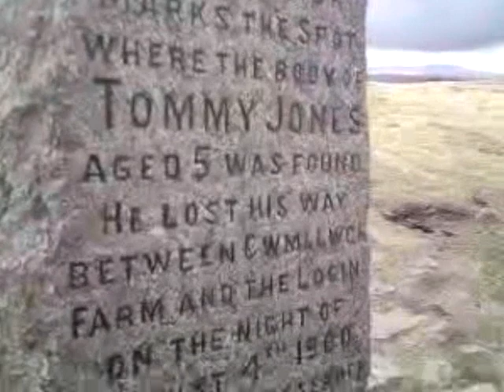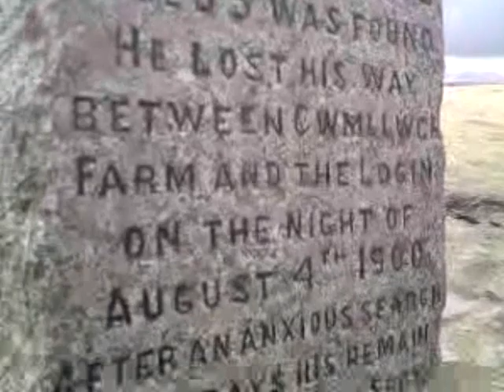Pen Y Fan Epic Quest For Tommy Jones's Obelisk Memorial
On the route from the Storey Arms (once a coaching inn on the Brecon to Merthyr road) to the summit, a memorial obelisk commemorates a five-year-old boy who died in August 1900. The son of a Rhondda coal miner, Tommy lost his way near Cwm Llwch Farmhouse while visiting his grandparents, starting a twenty-nine day search which aroused nationwide concern. His body was found at the spot marked by the obelisk. Tommy had died from exhaustion and hypothermia or exposure, but how a small boy managed to climb so high remains a mystery.

As part of our quest to the top of Pen Y Fan mountain, my friends and I set out to find the Tommy Jones Obelisk. This video details that quest.

If you haven't been before, I challenge you to try and find this obelisk upon Pen Y Fan mountain.

This video is sincerely dedicated to the memory of Tommy Jones, a little boy who got lost and never came home.

R.I.P Little Tommy Jones